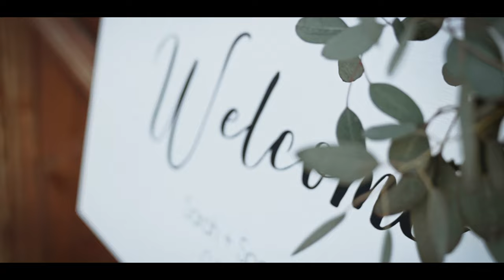South Jordan Utah Wedding Film | Spencer + Sarah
I had the opportunity to film Spencer & Sarah's wedding in South Jordan, Utah and their reception in St. George, Utah. We were able to capture some beautiful footage to share a small part of their love story.

To see a full list of ALL the gear I use

Shot on the Sony A7S III + DJI Mavic 3 Classic || Edited in DaVinci Resolve Studio 18.